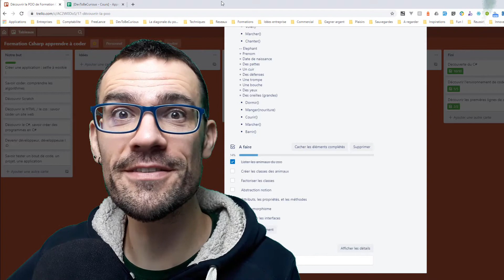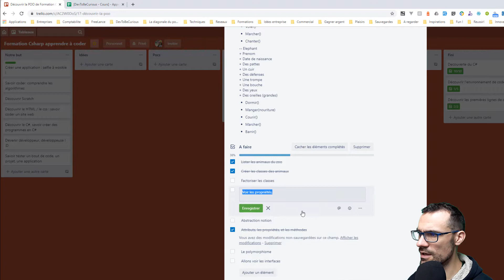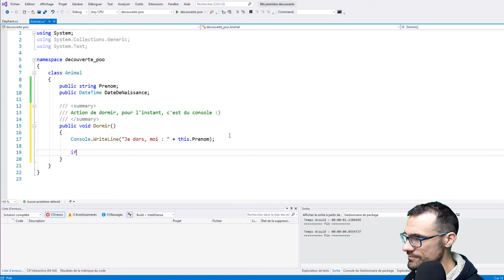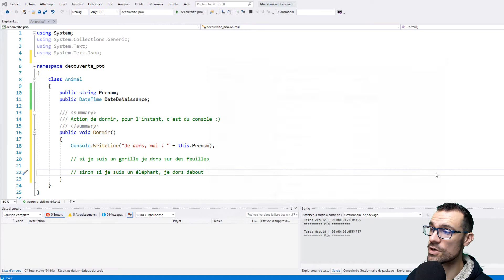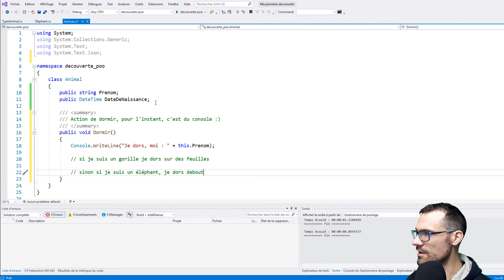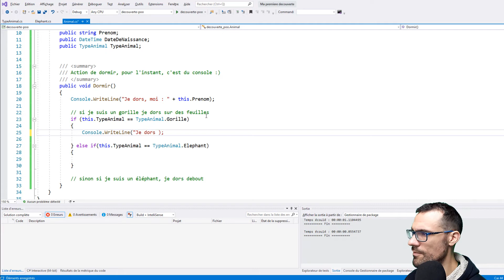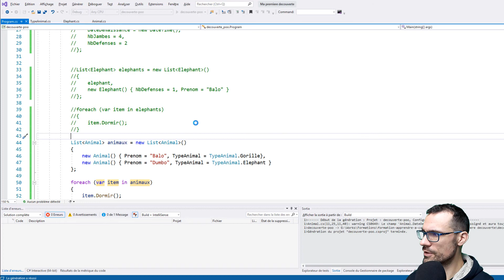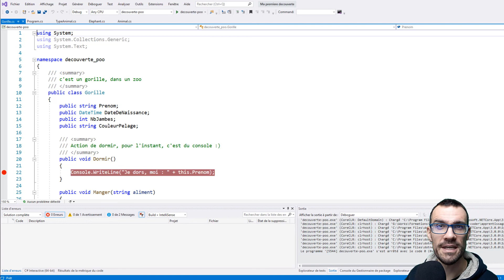ApprendreACoder - EPISODE #2-007 - Comment créer une classe en C# - 4° partie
EPISODE 007 - Découverte de l'énum et d'une classe Animal commune

Dans l'épisode 6, nous avions réussi à créer deux animaux distincts.
Or comment réussir à les faire dormir tous les deux, en une seule fois ?

Nous allons découvrir une première façon de le faire dans ce nouvel épisode.
Certes, ça ne sera pas LA façon POO, et pourtant c'est déjà une bonne idée.

Découvrons ensemble comme utiliser les enums pour permettre à un Gorille et un Elephant de dormir, tout ça en appelant un foreach sur une liste.